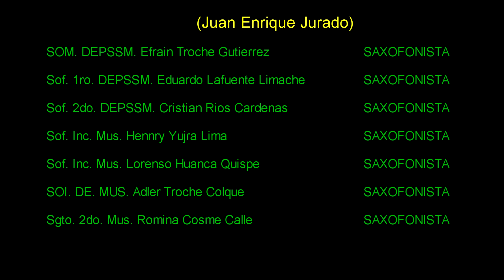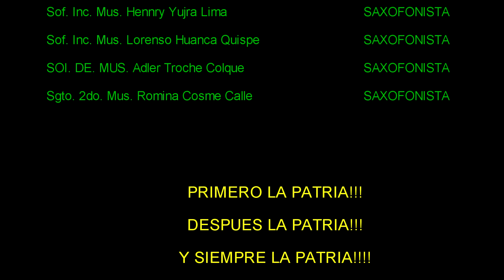LA PATRIA (Juan Enrique Jurado) con los SAXOFONISTAS de las FF.AA. de Bolivia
LA PATRIA con SAXOFONISTAS de las FF.AA de Bolivia